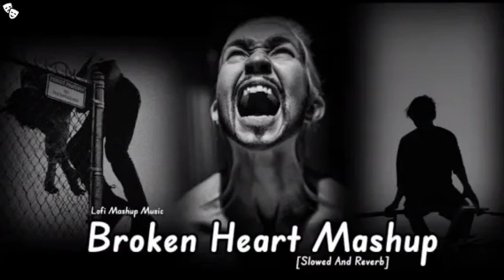Broken Heart Mashup 2022 Had Teaching Songs | slowed+reverb | Lofi Mashup Music | Lofi Sad Songs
Please Support Bro 🙏

@ Saleen Chouhan

Visual - Saleen Chouhan

Saleen Chouhan Channel

Welcome To Your YouTube Channel Saleen Chouhan 😂😎😳😂

 Thankyou For wishing :--
Saleen Chouhan CHANNEL

The Original Copyright(s) is (are) Solely Owned by the Companies/ Original-Artist (s) Record-label(s).

All images remain property of their original owners.